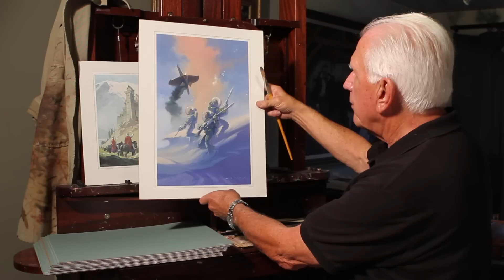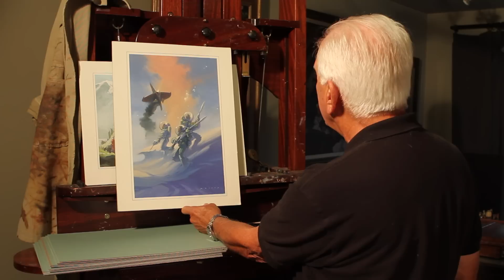Composition and Staging Intro